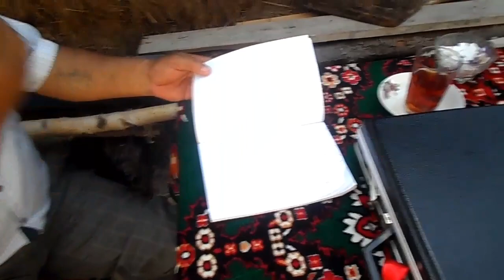Vlog # Что С Моей Кухней # Ездили На Свадьбу В Деревню # Будни